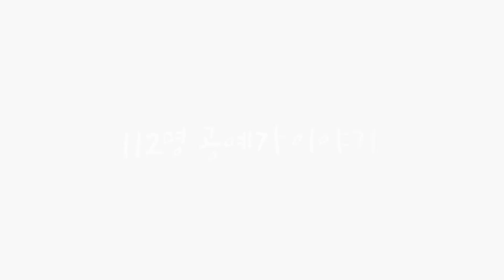106. 색화장토를 이용한 도자페인팅 - 도예가 황윤미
106. 색화장토를 이용한 도자페인팅 - 도예가 황윤미

* 준비물
색 화장토, 붓, 종이, 연필, 가위, 도자기 성형 도구

오늘은 초벌하지 않은 기물 위에 화장토를 덧입혀 간단한 문양을 표현하는 방법을 영상으로 담았습니다. 황윤미 작가님의 색화장토 페인팅 강의 즐겁게 감상해주세요. :)